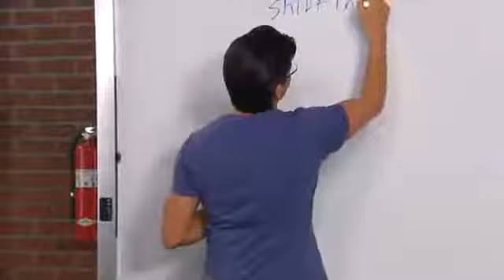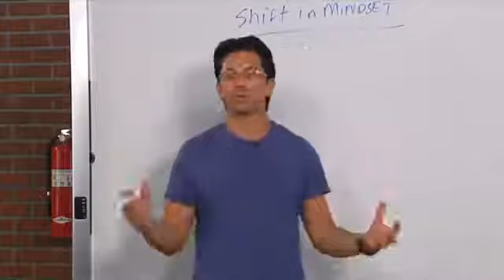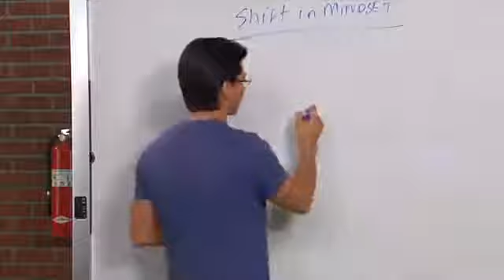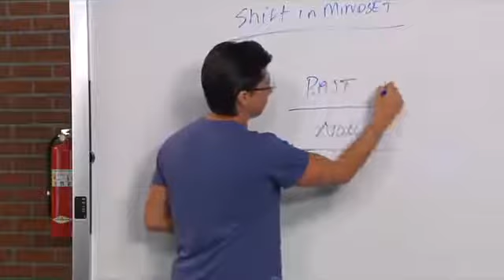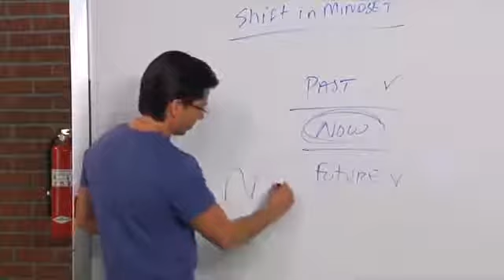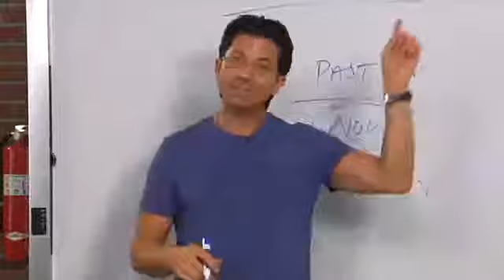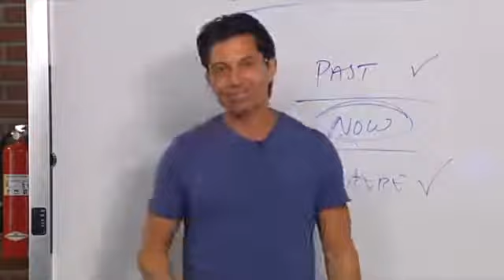Weekly Wisdom #205 Getting Your Head in Gear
Welcome to Dean's Weekly Video Blog as we talk about how to make profits in today's real estate MARKET...

Stress is often fear based. Fear usually comes from thoughts and perceptions. Sometimes those thoughts and perceptions are rooted in the past or the possible future...neither of those places is where you need to be. In this BLOG, Dean reveals how to shift your mind into the "NOW" gear and offers a simple way to help you do that every day.

Dean Graziosi is a REAL ESTATE INVESTING expert and America's leading real estate educator. Through multiple NY Times best selling books and weekly live events across America and Canada, Dean shares his recipe to profit in today's changing market.